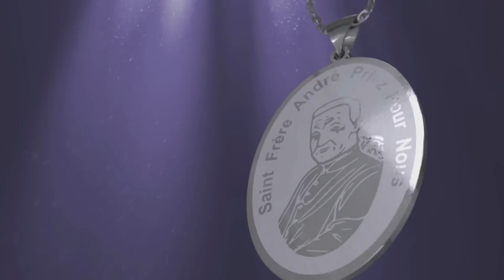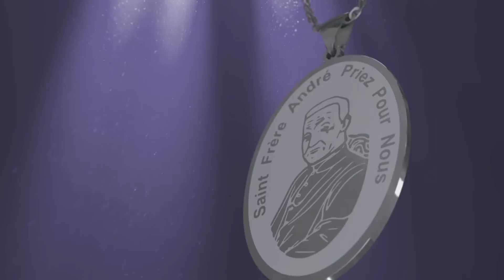La Victoire de l'Amour - Mercredi 19 avril 2023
- Collaborateurs : Geneviève Côté, Gauthier Elleme